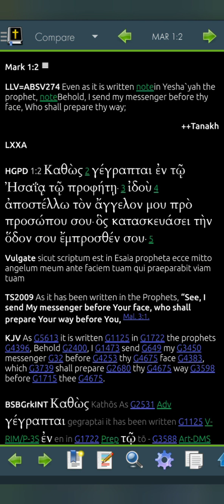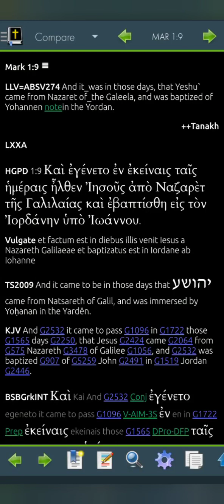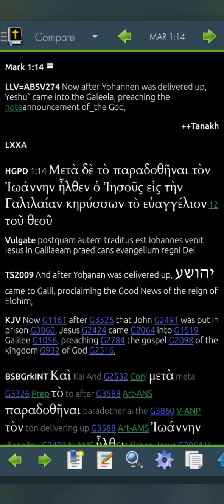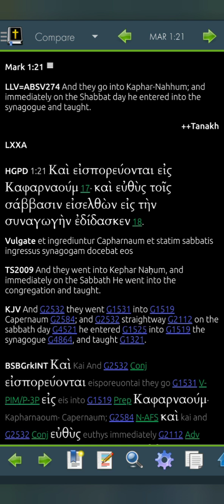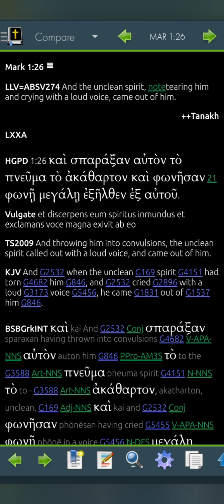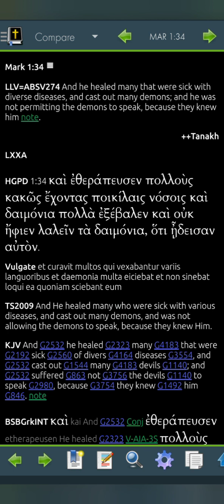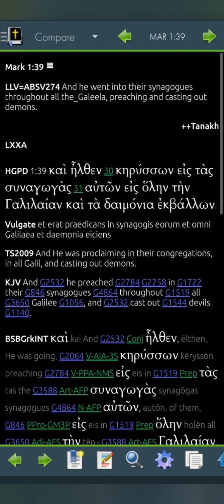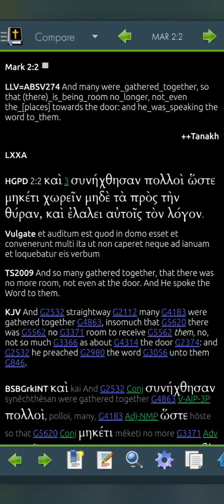Mark 1 LLV274 for 2024 (Read Me The Bible, Garth.)